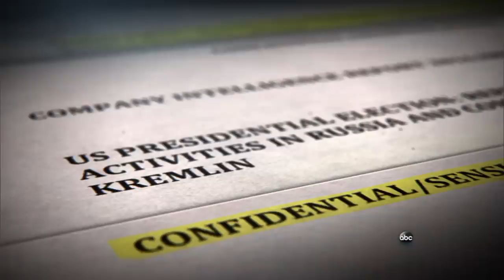James Comey Interview Part 1: Telling Trump about the 'dossier'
In an exclusive interview with ABC News' George Stephanopoulos, Comey describes having to talk to the then-president-elect about allegations Trump was involved with prostitutes in Moscow.